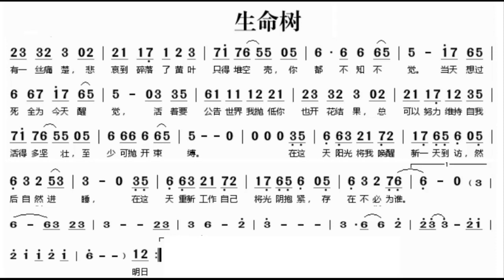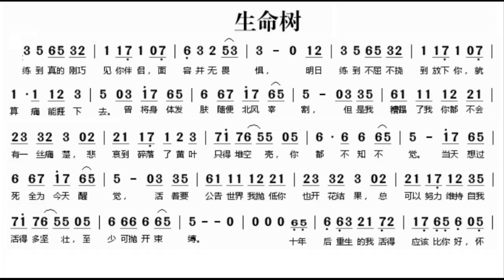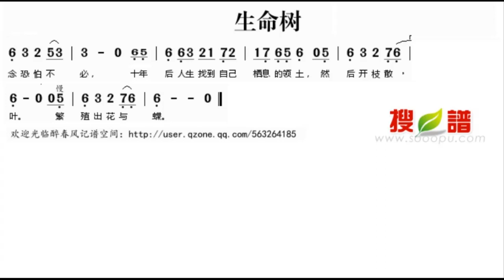生命树/生命樹 C调伴奏 - instrumental in C